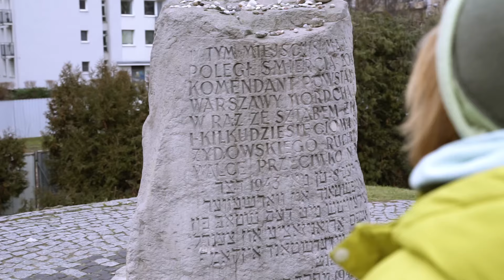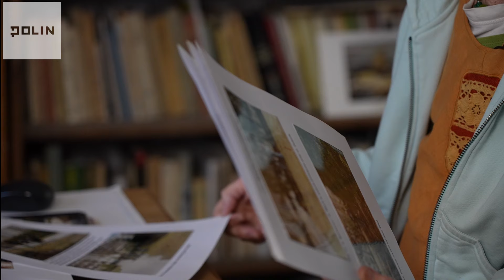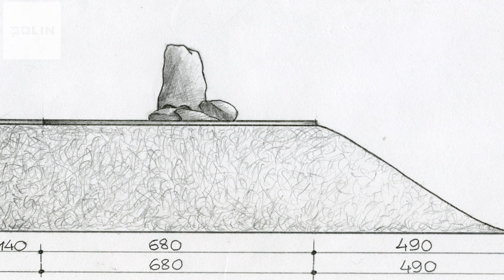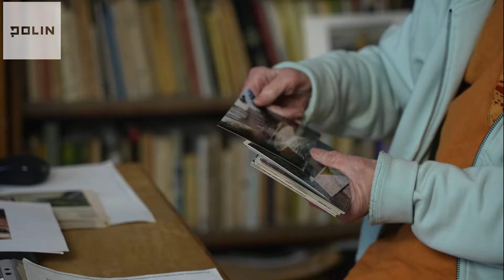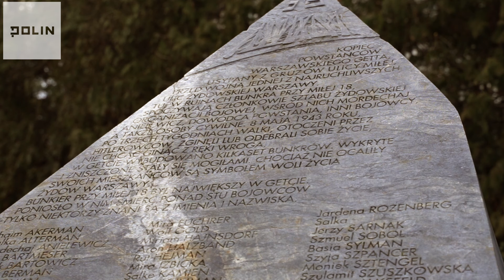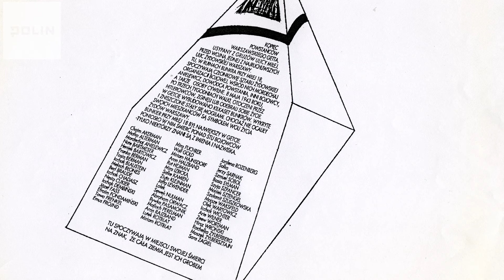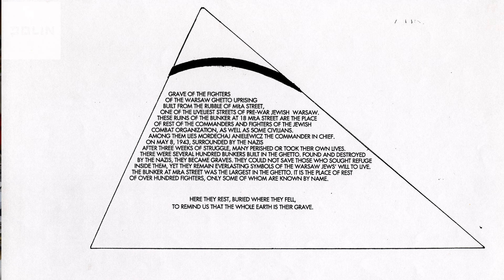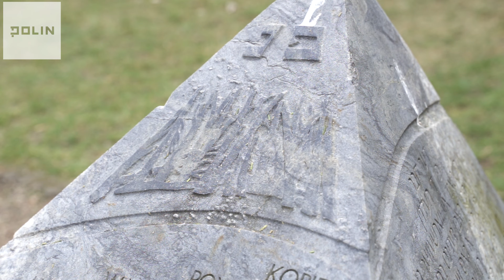Hanna Szmalenberg o upamiętnieniu Bunkra Anielewicza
Rozmowa z architektką Hanną Szmalenberg na temat upamiętnienia bunkra powstałego na terenie getta warszawskiego przy ulicy Miłej 18, gdzie w czasie powstania kwietniowego mieściła się główna komenda Żydowskiej Organizacji Bojowej.  Obecnie, miejsce na Muranowie zwane Kopcem lub Bunkrem Anielewicza – to cześć Traktu Pamięci Walki i Męczeństwa Żydów, który połączył istniejące upamiętnienia na terenie getta powstałe tuż po wojnie (m.in. Pomnik Bohaterów Getta). 8 maja 2006 roku – 63 lata po samobójczej śmierci bojowców – odsłonięto kamień w kształcie ostrosłupa zawierający inskrypcje w języku polskim, jidysz i angielskim – zawierające 51 imion i nazwisk powstańców, którzy zginęli w bunkrze. Hanna Szmalenberg jest również autorką pomnika Umschlagplatz oraz Traktu Pamięci Walki i Męczeństwa Żydów.

NAZWISKO ROZMÓWCZYNI: Hanna Szmalenberg
ROZMAWIAŁ: Józef Markiewicz
ZDJĘCIA: Paulina Błaszczykiewicz, Piotr Boruszkowski
MONTAŻ: Józef Markiewicz
PRAWA AUTORSKIE DO NAGRANIA: Muzeum Historii Żydów Polskich POLIN